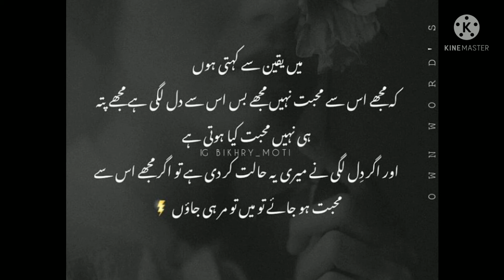Shorts | WhatsApp status| mohabbat